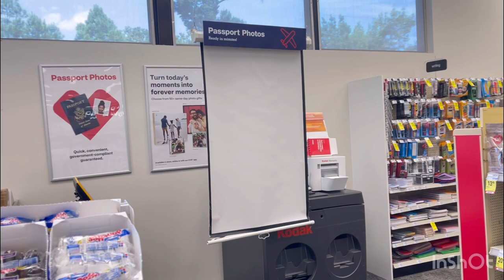আমেরিকায় পাসপোর্ট ছবি তুলি ফার্মেসিতে/CVS pharmacy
আমেরিকায় পাসপোর্ট ছবি তুলি ফার্মেসিতে
CVS pharmacy
Passport size picture